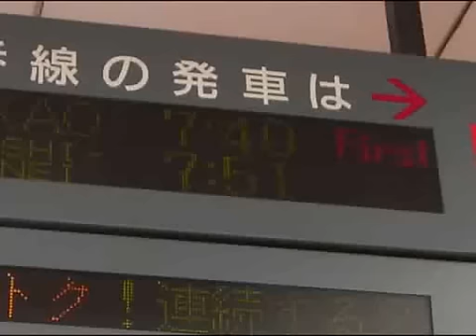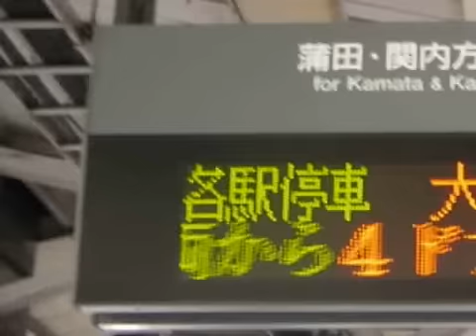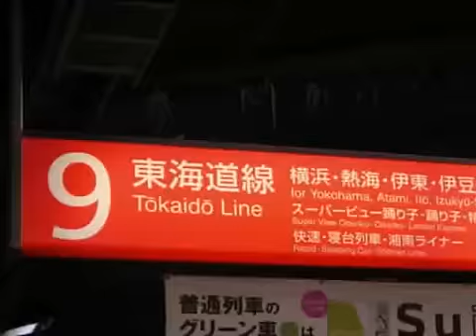ステーション・オブ・トウキョウ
ニコニコから　いな本海の人上京！